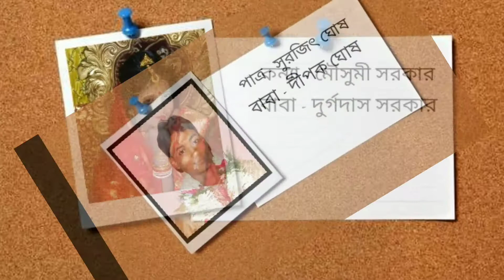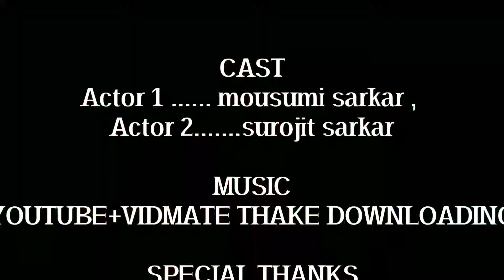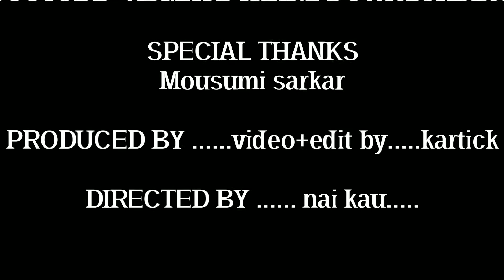Mousumi+surojit weddind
Mousumi+surojit bengali wedding date 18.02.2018